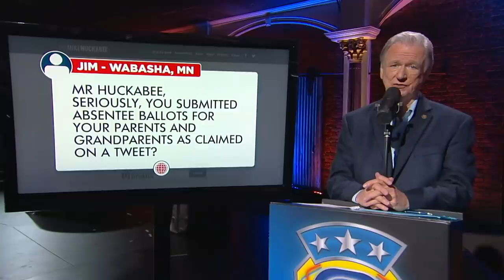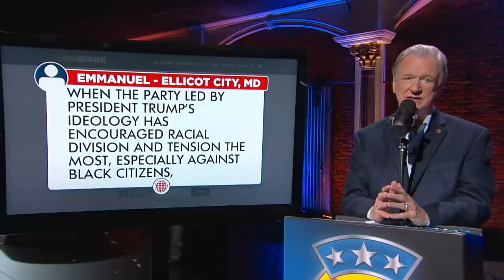Viewer Calls Me OUT For Voter Fraud! | My 2 Cents | ATS | Huckabee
Did Gov. Mike Huckabee submit absentee ballots for his parents and grandparents? A viewer calls him out for voter fraud in the 2020 election. Watch Gov. Mike Huckabee give his "TWO CENTS" now!